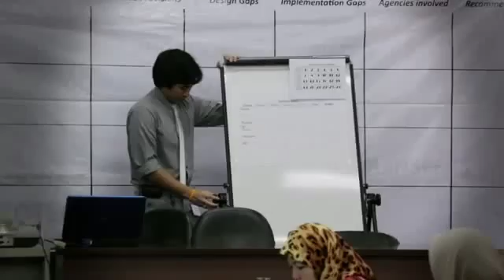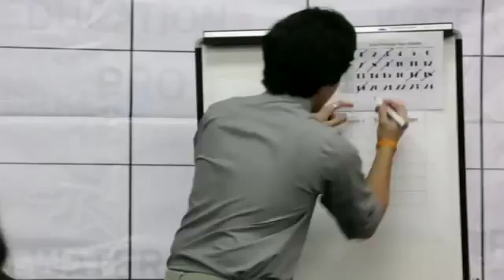Jeopardy a quiz on social protection